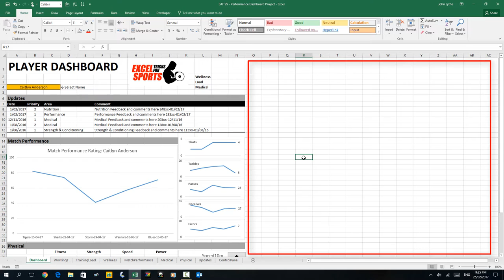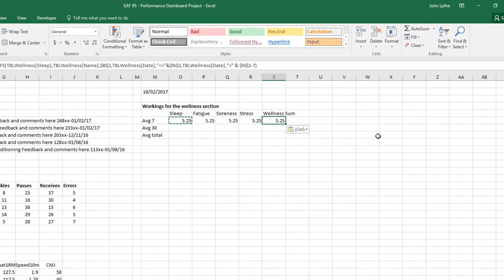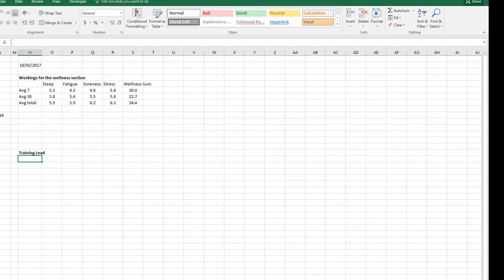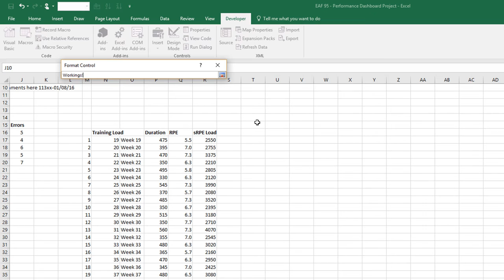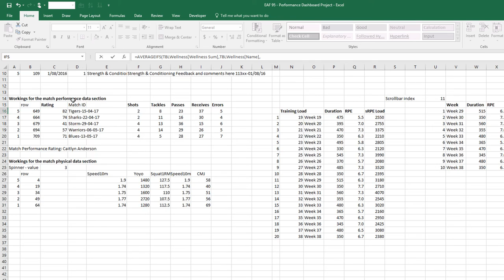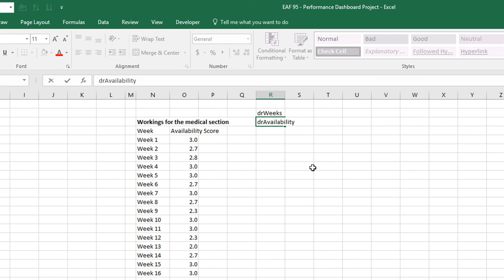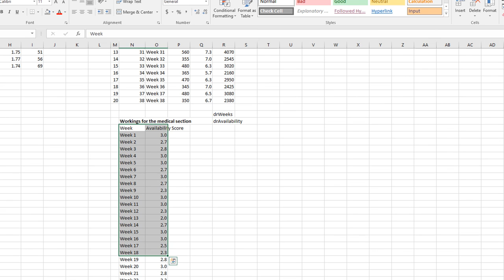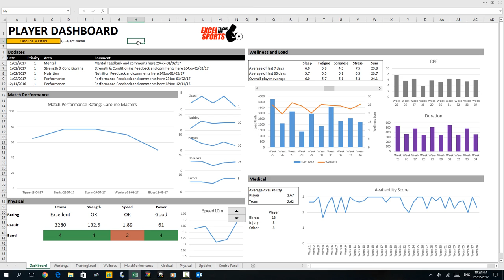EAF #97 - Athlete Performance Dashboard Project - Part2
This video demonstrates some of the tricks you might use to pull different athlete data streams into a single performance dashboard.  Data sets for Match Performance, Training Load, Physical Profile, Wellness and Medical are discussed.  Part 2 of 3.

This channel is all about excel for people who work in sport and use Excel for 2016

If you are interested in more Excel tutorials check out my three series on Vimeo for S&Cs and Sport Scientists

Intro to Excel for S&Cs
Tricks or TricksUS = 50%

Excel Tricks for Sports: Create an Athlete Monitoring System
Track or TrackUSA = 50%

Excel Tricks for Sports - Strength Training Manager
ET4S or ET4SUSA = 50%